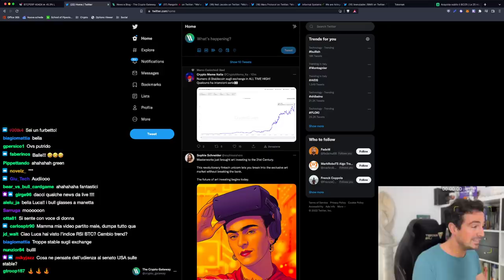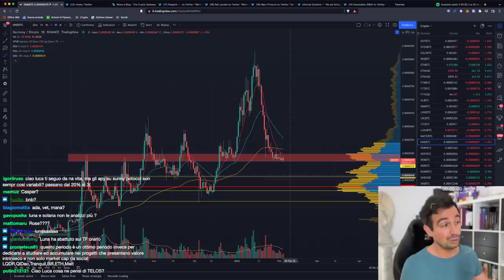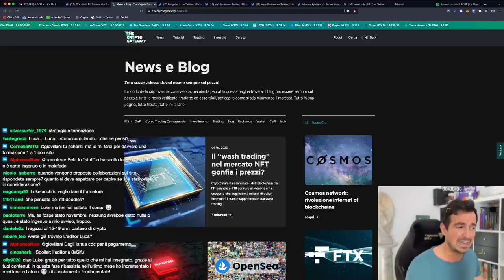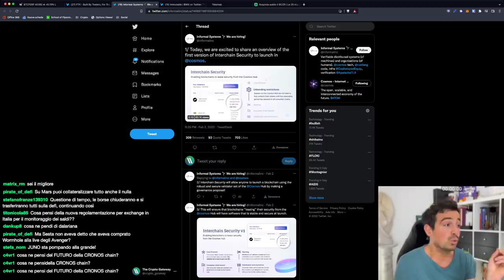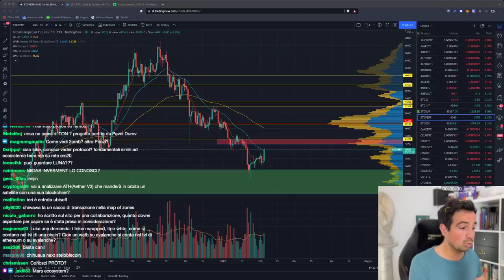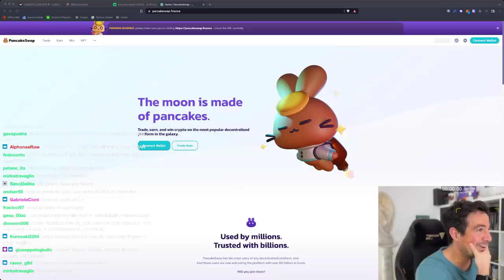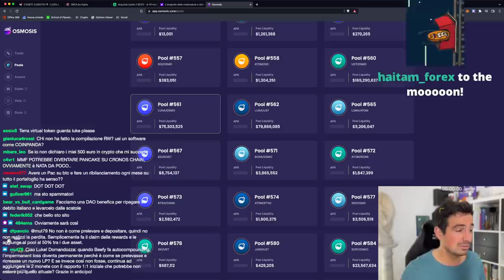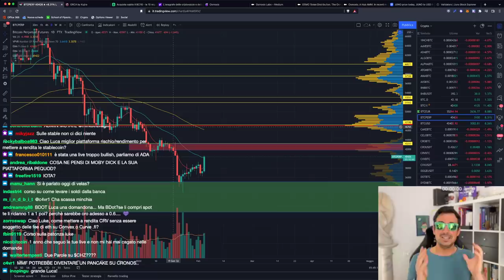BITCOIN RIPARTE?? FAI ATTENZIONE a QUESTA COSA! | arriva L'ANAGRAFE DELLE CRYPTO: che SIGNIFICA?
Bitcoin sta ripartendo, è finito il ribasso? Attenzione a questa cosa!
Presto arriverà in Italia l'anagrafe delle Crypto: che significa?

Argomenti trattati oggi:

00:00 Intro e analisi Bitcoin e altcoin (MOLTO CARICO!)
15:00 LUNA in arrivo su FTX?
18:45 Hack di wormhole: cos'è successo?
23:10 Michael Saylor in leva?
24:05 Mars Protocol in arrivo su Terra
26:20 Interchain Security su Cosmos
29:10 Tokemak verso il liquidity deployment
30:10 Indici diversificati sulle crypto di Bitpanda
35:35 Analisi LUNA
36:55 Kujira aggiunge aUST
42:00 Analisi CRO
48:40 Arriva l'anagrafe delle crypto in Italia: cosa succede?
54:10 Tokenomics di OSMO
59:35 Analisi JUNO